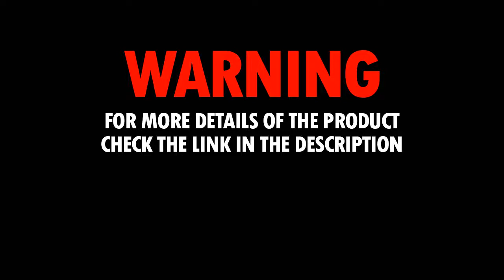LovelyGreen colours combination ideas suits kurti dress ? Green colour casual and party wear dress